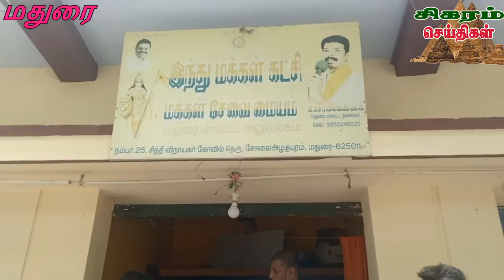மதுரை இந்து மக்கள் கட்சி அலுவலகத்தில்சூடம் ஏற்றி ராமரை வழிபட்டு பின் இனிப்புகள் வழங்கி மகிழ்ந்தனர்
மதுரை இந்து மக்கள் கட்சி அலுவலகத்தில்சூடம் ஏற்றி ராமரை வழிபட்டு பின் பொதுமக்கள் அனைவருக்கும் இனிப்புகள் வழங்கி மகிழ்ந்தனர்